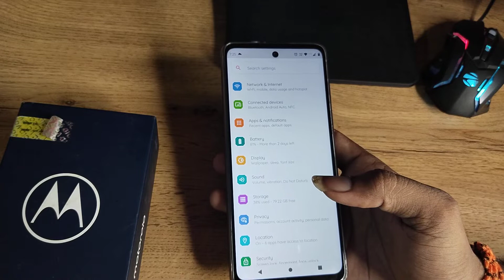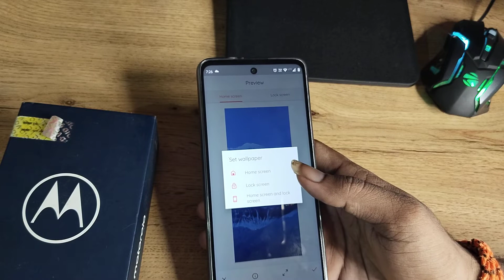How to change wallpaper in Moto G42, wallpaper change kaise karen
How to change wallpaper in Moto G42 |
wallpaper change kaise karen  |
wallpaper change karne ka tarika |
wallpaper change kaise hoga |
how to change wallpaper in moto e4 plus |
how to change lock screen wallpaper in moto c plus |
Moto G42 enable hiden featurs settings |
Moto G42 tips and trick settings |
Moto G42  secret settings |